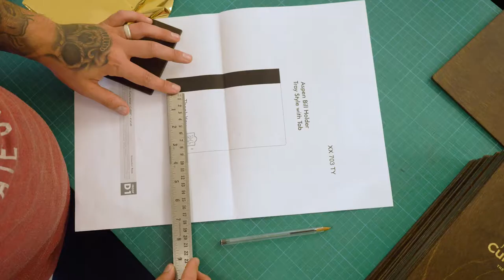Aspen Tray Bill Holder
The Aspen Tray Bill Holder features a slim design with a magnetic clip to hold the bill.

You can personalise the cover with your own logo. (Gold foil blocking featured in this video).